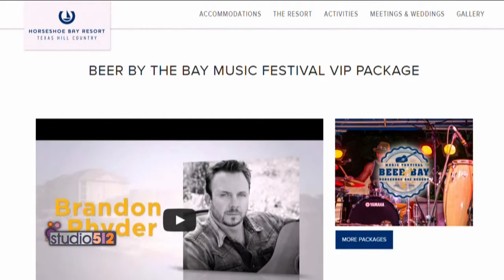Horseshoe Bay Resort Third Annual Beer By the Music Festival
Chief Marketing Officer Bryan Woodward talks Beer by the Bay Music Festival to be held on July 31 and August 1st, 2015. This year's festival will feature Grammy Award-winner Suzy Bogguss, Austin Icon Dale Watson and nine-time Grammy award-winners Alseep at the Wheel